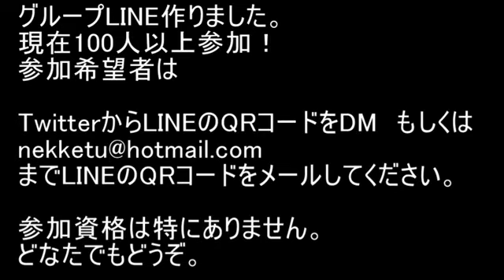BLEACH ブレソル実況 part752(各属性アクセガチャチケット)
各属性アクセガチャチケットです。